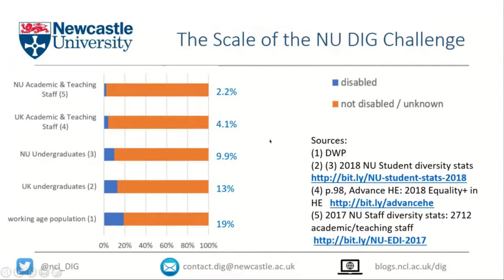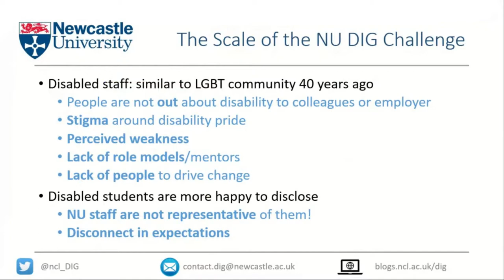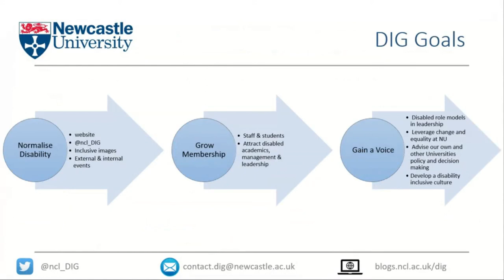NU-DIG network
Short presentation for the EDI Conference, Newcastle University October 2019